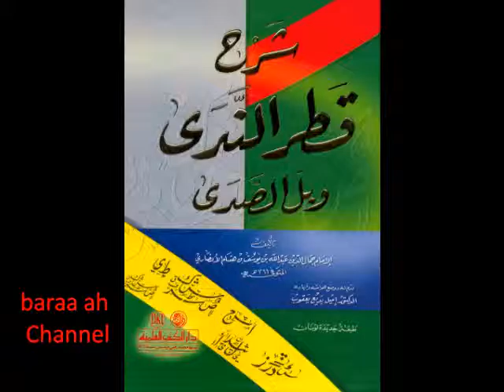19 Jamcu mu'anath saalim -kaitabka qadro nida- Sh Sharif dhawiil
casharka 19 aad